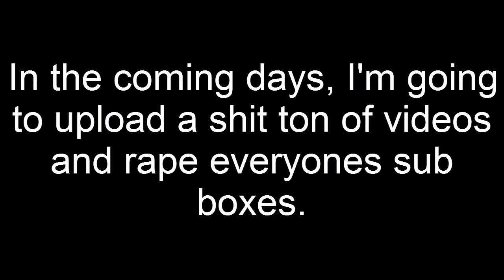IMPORTANT UPDATE VIDEO WATCH NOW (ALMOST DIED)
SUPER IMPORTANT RIGHT NOW WATCH MURDEROUS MEME NOT-PENGUIN/BEAVER THING ON THE LOOSE KILLING INFIDELS AND OTHERS MAY BE IN YOUR LOCAL AREA IT ALMOST GOT ME IT COULD GET YOU TOO IT WAS FIRST SPOTTED IN THE UZBEKISTANI DESERT NAMED AFTER THE FAMOUS ENGINEER MUHAMMAD NOZOMI EATING WHAT APPEARED TO BE A LIVE BABY BOY AUTHORITIES APPREHENDED THIS BEAST BUT IT SOON ESCAPED

5/25/17 6:30 pm EST